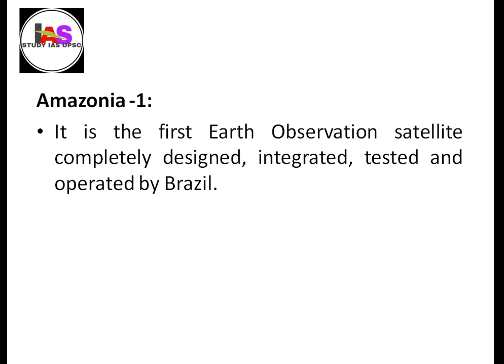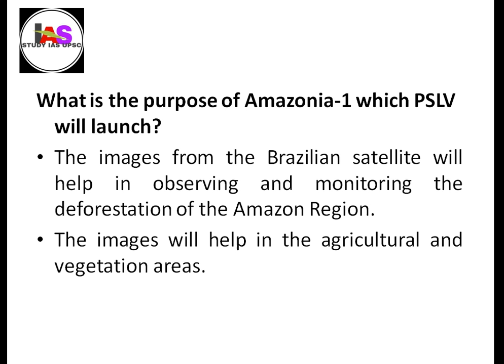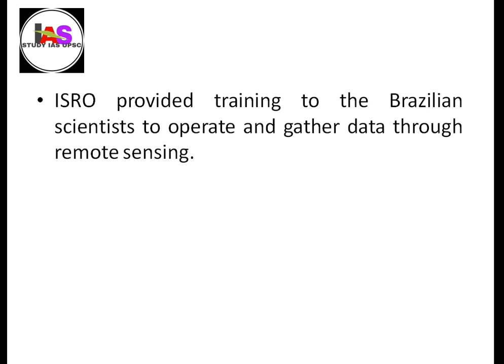Amazonia 1 (Satellite ) of Brazil I Will Launch Next Month By PSLV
Amazonia -1:

It is the first Earth Observation satellite completely designed, integrated, tested and operated by Brazil.
The operations of Amazonia-1 will be held jointly under China-Brazil Earth Resources Satellite Programme (CBERS).
Amazonia 1 is a Sun synchronous (polar) orbiting satellite that can generate images of any part of the world every 5 days.
Note: It will be launched by the Indian Space Research Organisation (ISRO), as a payload of PSLV.

What is the purpose of Amazonia-1 which PSLV will launch?

The images from the Brazilian satellite will help in observing and monitoring the deforestation of the Amazon Region.
The images will help in the agricultural and vegetation areas.
India-Brazil Space Cooperation:

At the 6th BRICS Summit in 2014, the two countries –India and Brazil had an agreement signed which talked about setting up a Brazilian earth station to receive data from the Indian satellites.
ISRO provided training to the Brazilian scientists to operate and gather data through remote sensing.
India-Brazil space relations:

India gets tracking support from ground stations located Alcantara and Cuiaba, in Brazil.
This tracking support is for Indian satellites and other space programmes including Chandrayaan-I, Megha Tropiques, MOM, and ASTROSAT.
Note: Countries like Mexico, Brazil, Argentina, Chile, Colombia, and Bolivia are among some of the countries who have a Space Cooperation with ISRO at a different level.